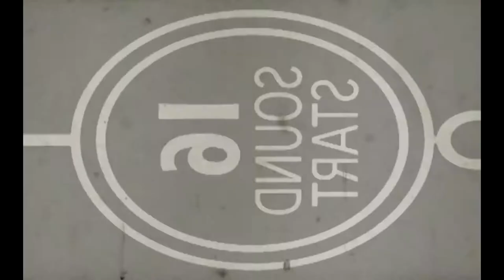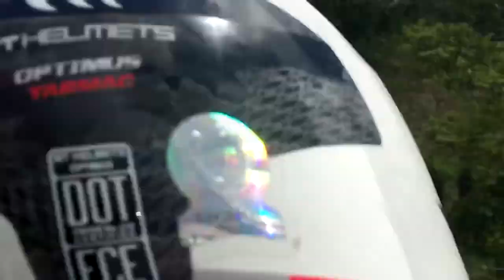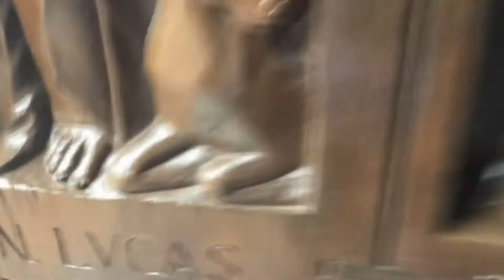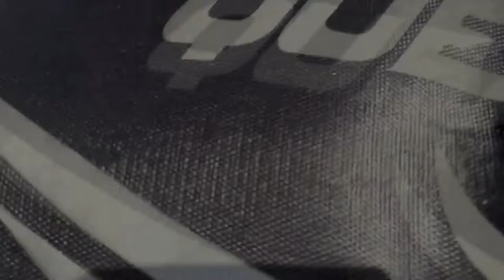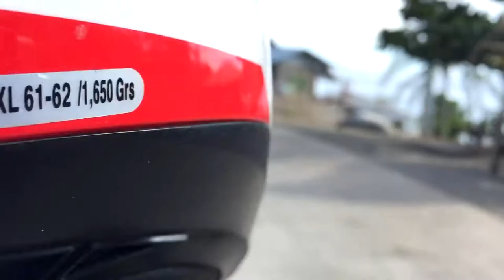[Torrijos - Dampulan] MOTOVLOG 004: QPRG Marinduque Loop MotoCamp Expedition 04.08.2017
Marinduque, The Heart's Capital is such a beautiful place! Torrijos - Dampulan was our next stop and it was a perfect spot for photo op.